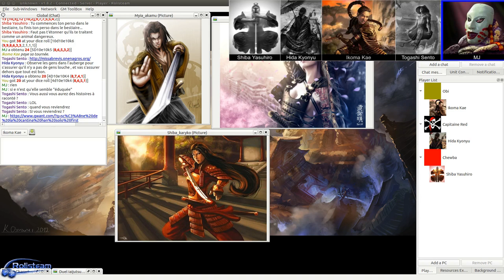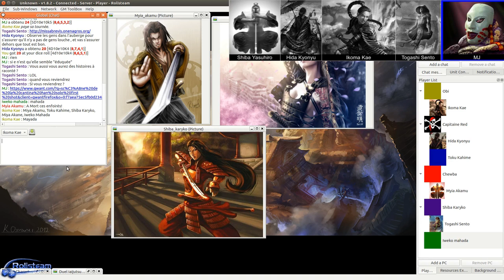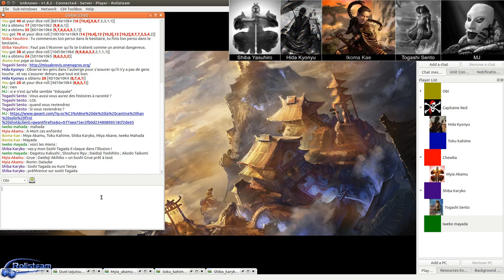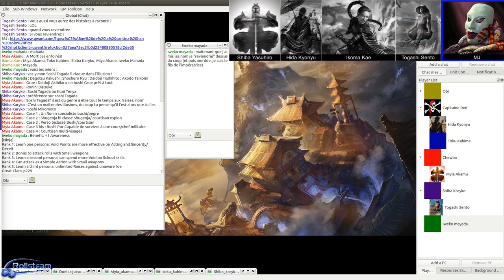JDR - L5R - Seconde Cité saison 2 - Épisode 0 - Le conseil RH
Description:
Quand les meilleurs de l'empire sélectionne une équipe d'espion.: